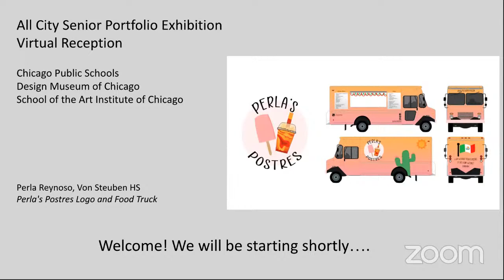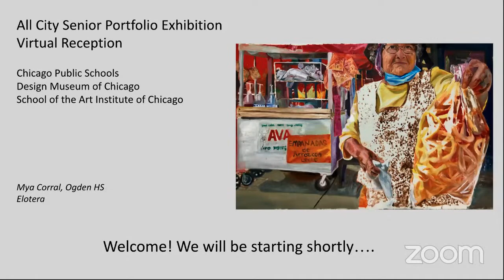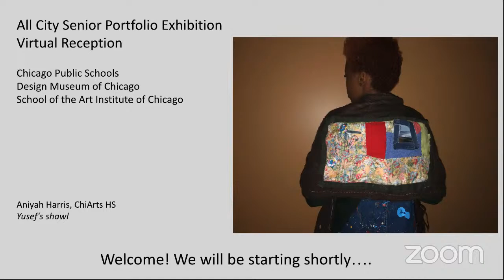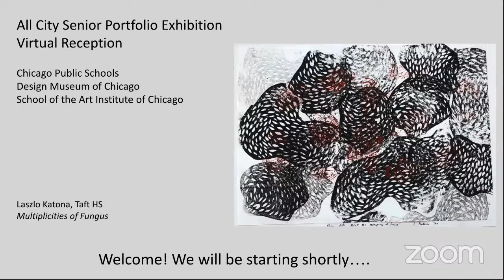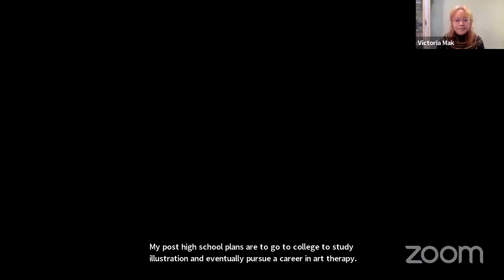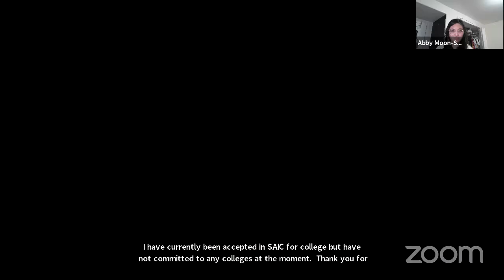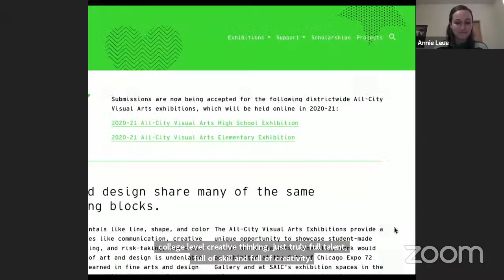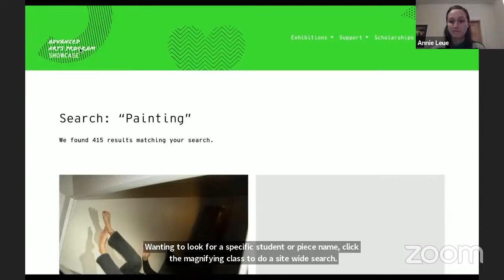2021 CPS All City Senior Portfolio Exhibition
Hello and welcome to the online launch of the 2021 CPS All City Senior Portfolio Exhibition. The Chicago Public School’s Department of Arts Education, the Design Museum of Chicago and the School of the Art Institute of Chicago (SAIC) are proud to celebrate this year's student achievements.

Our virtual program will begin at 6:30pm CST.  During the presentations, we invite you to engage with the Youtube live chat. Join us in congratulating some of Chicago’s best young artists and designers!

Closed captioning is being live streamed to Youtube. Please note there is a significant delay between the speaker’s voice and captioned text due to a broadcasting delay between our hosting platform and Youtube’s lives streaming. For those who prefer, the live transcript of tonight’s event is available via this

Slideshow featuring select student work from this year’s online exhibition and music by the CPS All City Performing Arts Jazz Ensemble.

Guest Speakers:
Melisa Rutkelis, CPS Manager of Student Programs
Asia Mitchell, SAIC Executive Director of Undergrad Admissions
Abby Moon-Saurdi, Current CPS senior and exhibition artist
Victoria Mak, Current CPS senior and exhibition artist
Cynthia Noble, Art on the Mart Executive Director
Annie Leue, Design Museum of Chicago Art Director

Special Thanks:
The Design Museum of Chicago
SAIC Department of Exhibitions & Admissions
CPS Teachers and Administrators
Adina Cosden, SAIC Graduate Curatorial Assistant
Alex Botts, SAIC Graduate Curatorial Assistant
Jonathan Korotko, SAIC Assistant Director of Undergrad Admissions
Nora Guerrero, CPS Student Programs Coordinator